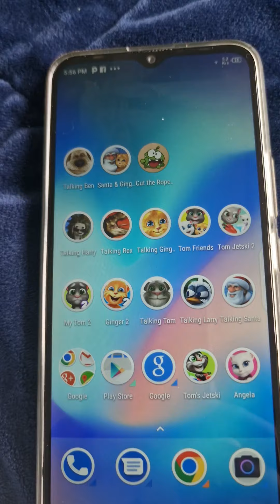Old Version Of Cut The Rope